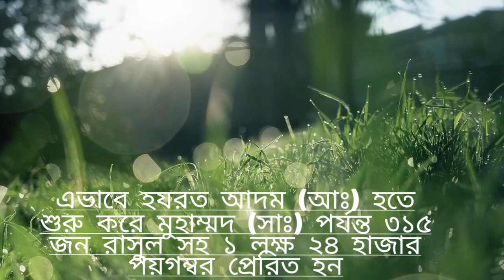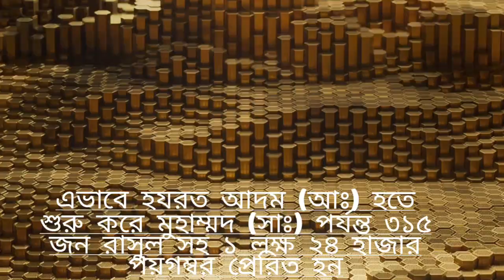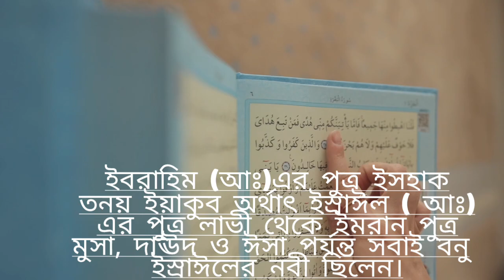মুহাম্মাদ সাঃ পর্যন্ত সর্বমোট নবী ও রাসুলদের সংখ্যা এবং তাদের বংশবৃত্তান্ত